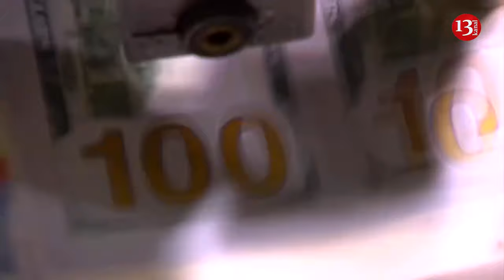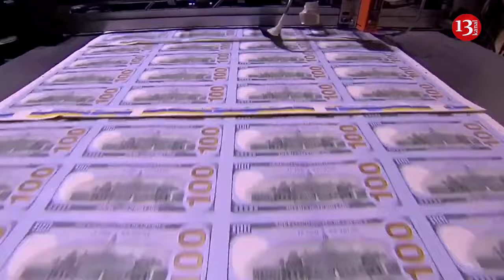US Senate leader: Ukraine runs out of more soldiers, ammunition because of lack of US funding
Ukraine is failing on the battlefield because of a lack of American funding, Senate Majority Leader Chuck Schumer said. He demanded the House Republicans pass the $61 billion aid bill as soon as possible.
Schumer, a New York Democrat, brought up Ukraine in a speech about the upcoming US legislative agenda. The Democrat-majority Senate passed the funding proposal in mid-February, but the Republican-majority House has not voted on it yet.
“The situation in Ukraine is desperate,” Schumer said, claiming that the funding bill has been “collecting dust” for 55 days while “our friends in Ukraine fight and die on the battlefield with no support.” With each passing day, Ukraine is running out of more soldiers, ammunition and hope, he added.
“Let’s be blunt: the biggest reason Ukraine is losing the war is because the hard-right in the Congress has paralyzed the US from acting. That’s it, that’s the reason,” Schumer said.
By passing the bill, House Speaker Mike Johnson would “do the right thing for Ukraine, for America, and for democracy,” the New York Democrat argued. Otherwise, he claimed, the Republicans would hand a “large victory” to Russian President Vladimir Putin.
Schumer made much the same argument while visiting Ukraine in late February, claiming that if Kiev gets the money, “they will win the war and beat Russia.”
Democrats have sought to split the GOP into “moderates” and “MAGA Republicans” – referring to former US President Donald Trump’s campaign slogan ‘Make America Great Again’ – to get support for their legislative agenda in both chambers of Congress. The tactic has paid off in the Senate, where 22 Republicans voted in favor of funding Ukraine, more than offsetting three Democrats who were opposed.